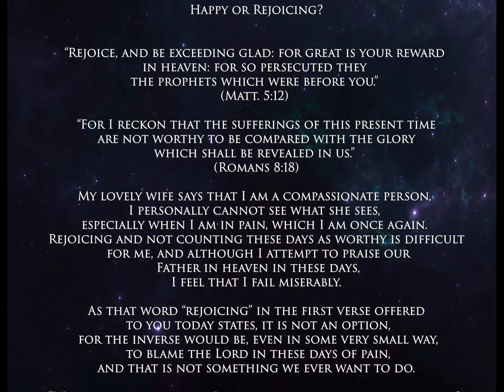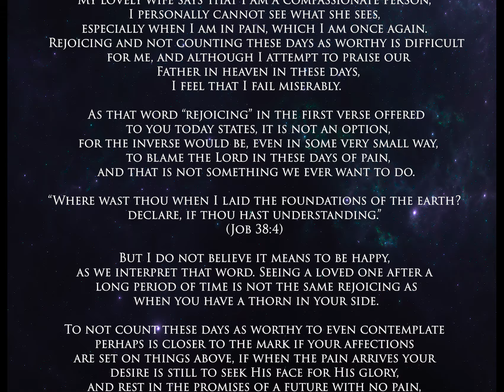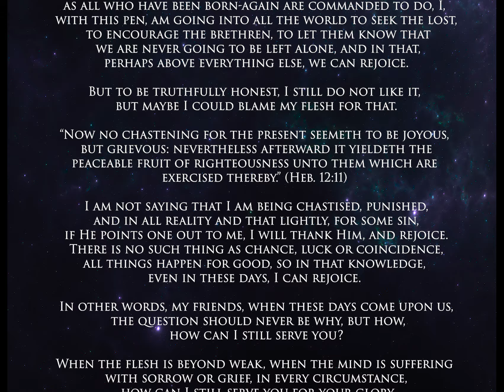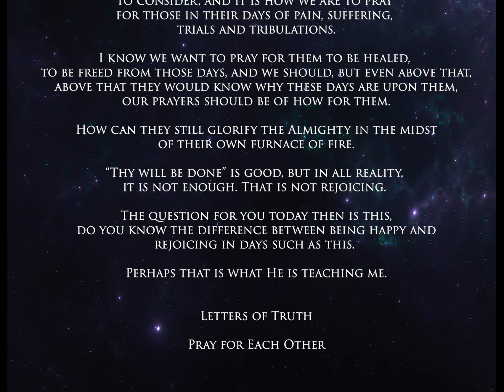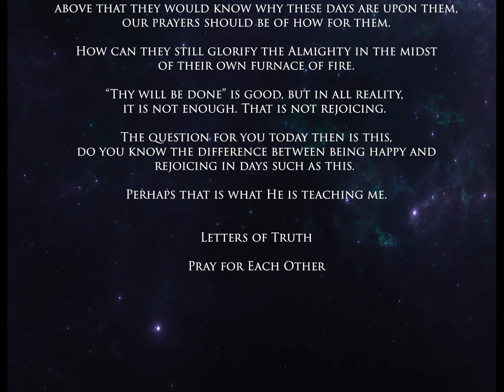Happy or Rejoicing?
As that word “rejoicing” in the first verse offered to you today states, it is not an option, for the inverse would be, even in some very small way, to blame the Lord in these days of pain, and that is not something we ever want to do.